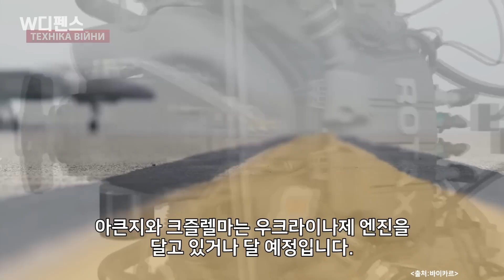[W디펜스] 터키, 드론 맹활약에 우쭐 美 F35 안 팔자 ‘깜짝 선언’ /머니투데이방송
우크라이나 전쟁은 다양한 첨단 무기가 활약하고 있습니다. 대전차 미사일 재블린은 성 재블린이라고 불릴 정도로 대단한 활약을 했죠. 그런데 재블린보다 더 유명한 무기가 있습니다. 바로 터키가 공급한 바이락타르 TB2 무인기입니다.

우크라이나 정부는 이 무인기가 러시아군을 공격하는 영상을 공개하면서 대러 항전의 의지를 보여줬는데요, 우크라이나 국민들 사이에서도 이 무인기의 인기는 대단합니다.  무인기 이름을 딴 바이락타르라는 노래가 나왔고, 애완 동물 이름으로도 불리고 있습니다.

아나운서: 선소연
영상콘텐츠: 임다솔
기사콘텐츠: 최현호 군사커뮤니티 밀리돔(milidom.net) 운영자 /국방컬럼니스트
기획: 강인형
총괄: 정미경
제작: MTN 머니투데이방송